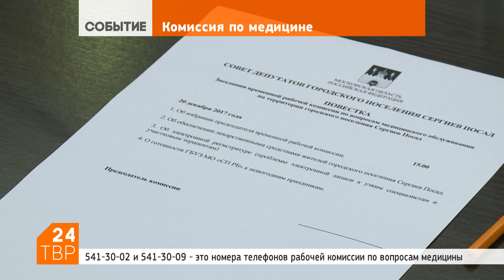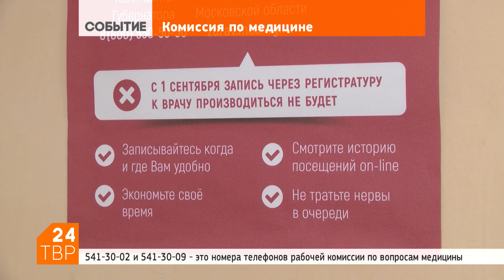Комиссия по медицине: в фокусе внимания льготные лекарства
21 декабря 2017 | 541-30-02 и 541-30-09. Это номера телефонов рабочей комиссии по вопросам медицины, которая создана при Сергиево-Посадском городском Совете депутатов.